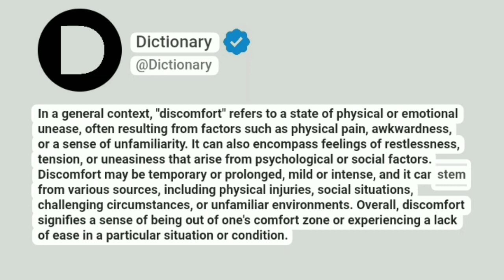Discomfort Meaning In English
In a general context, "discomfort" refers to a state of physical or emotional unease, often resulting from factors such as physical pain, awkwardness, or a sense of unfamiliarity. It can also encompass feelings of restlessness, tension, or uneasiness that arise from psychological or social factors. Discomfort may be temporary or prolonged, mild or intense, and it can stem from various sources, including physical injuries, social situations, challenging circumstances, or unfamiliar environments. Overall, discomfort signifies a sense of being out of one's comfort zone or experiencing a lack of ease in a particular situation or condition.